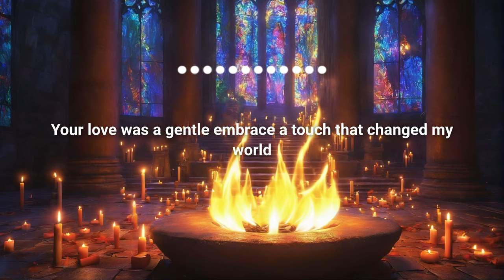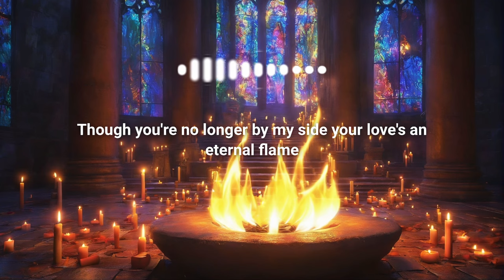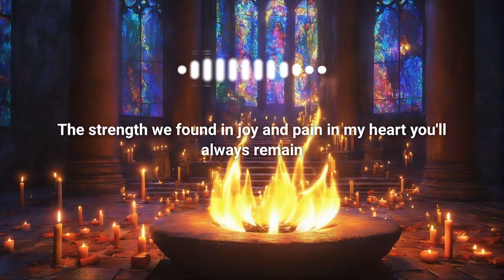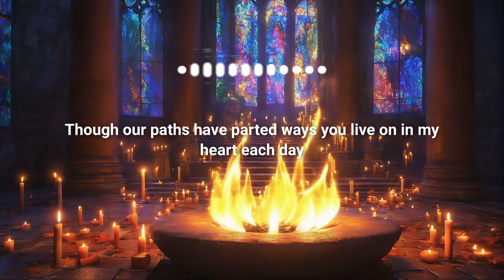Eternal Flame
I created this song using various AI methods.